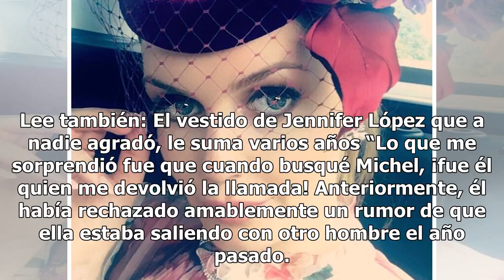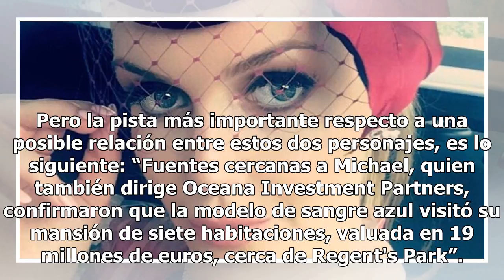¿La sobrina de Lady Di tiene novio millonario de 59 años?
Lady Kitty Spencer novio millonario. Foto: Instagram @kitty.spencer Kitty Spencer ha ganado gran popularidad en los últimos tiempos debido a que es sobrina de la princesa Diana y muchos creen que tiene una gran semejanza física a la de su memorable tía. A sus 27 años de edad, es una de las mujeres m...